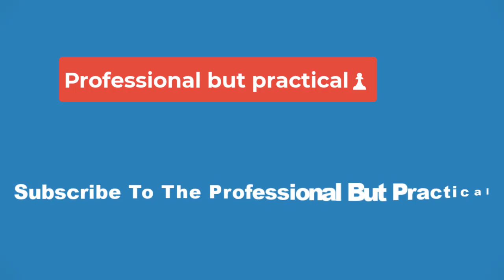🏀Drake women's basketball picks up transfer commitment from Illinois State guard Abbie Aalsma🏀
The Drake women’s basketball team is adding a player who is more than familiar with the Bulldogs and the Missouri Valley Conference.

Abbie Aalsma, a 5-foot-9 guard from Illinois State, announced on social media Thursday that she’s transferring to Drake.

Aalsma started 34 games for the MVC foe over the last two seasons and is coming off her best season this year.

The Wisconsin native averaged 5.6 points and 1.7 rebounds per game across 66 games to start her college career.

She is coming off a strong sophomore season that saw her average 7.5 rebounds per game while shooting 42% from the field, including 37% from 3-point range

The Bulldogs are trying to build off back-to-back successful seasons that saw them win two MVC Tournament titles and one regular season conference crown.